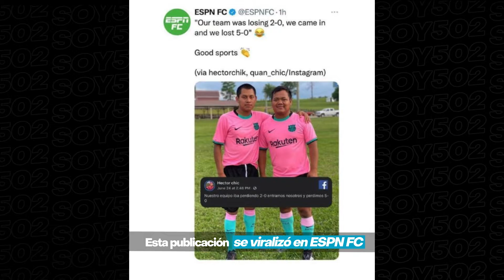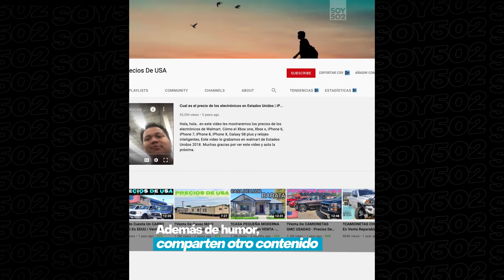😆. QUÉ CHILERO | HÉCTOR Y QUAN CHIC, LOS YOUTUBERS GUATEMALTECOS QUE SON LA SENSACIÓN EN EE.UU.